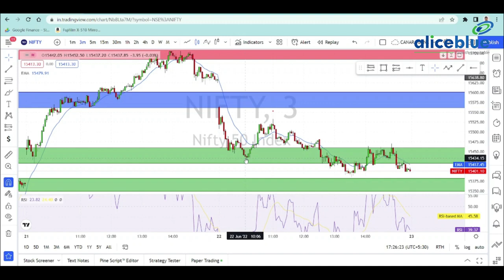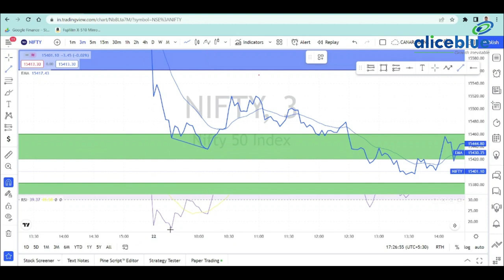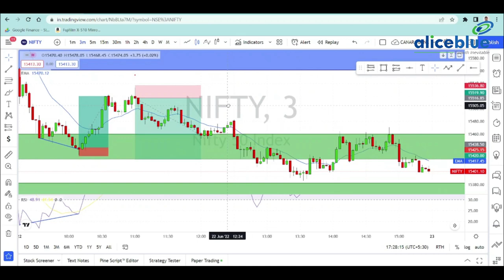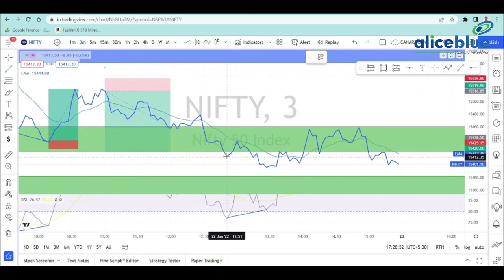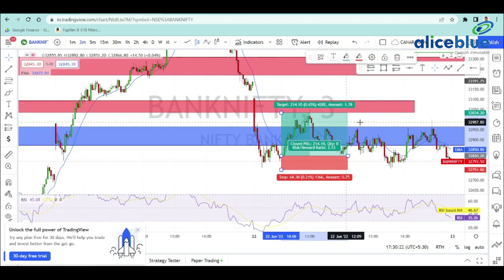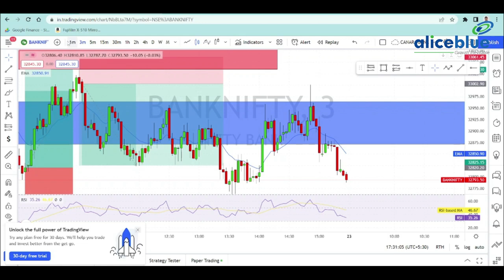Post Market Analysis in Tamil | 22nd June 2022 | Alice Blue